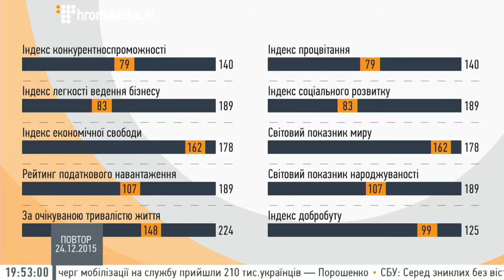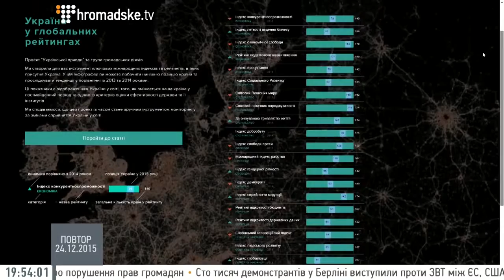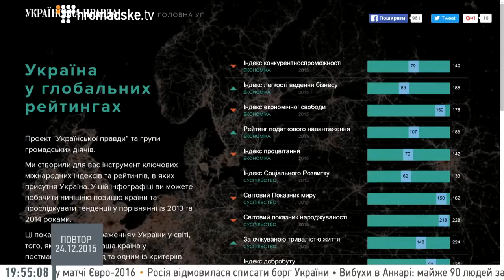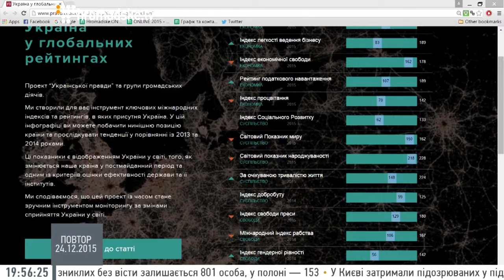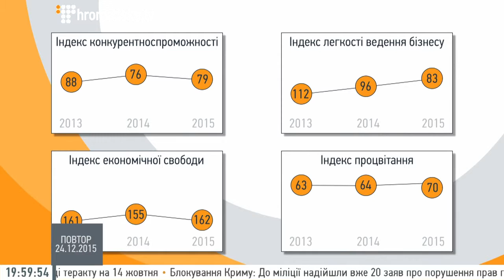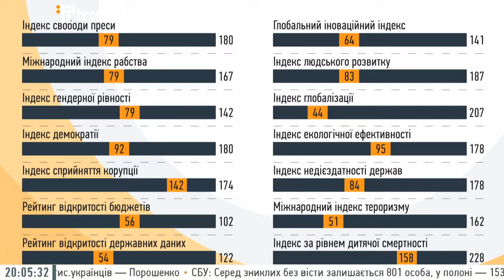Тимофій Милованов та Володимир Кадигроб: Україна на межі країн третього світу у рейтингах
Володимир Кадигроб, автор ідеї проекту «Україна у глобальних рейтингах».
Тимофій Мілованов, професор University of Pittsburgh, співзасновник «VoxUkraine».